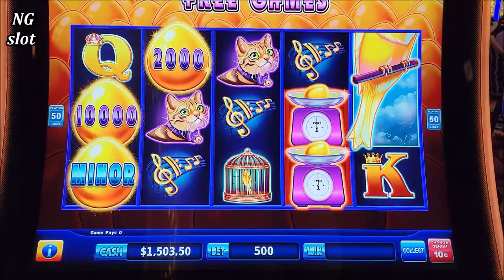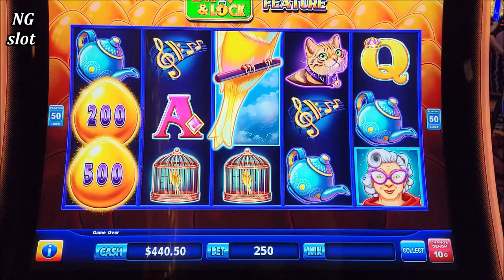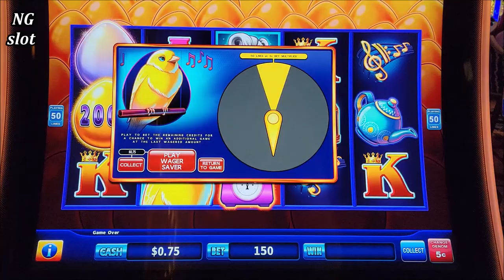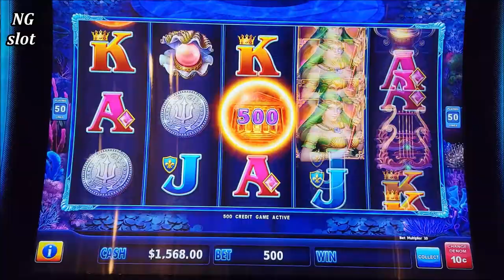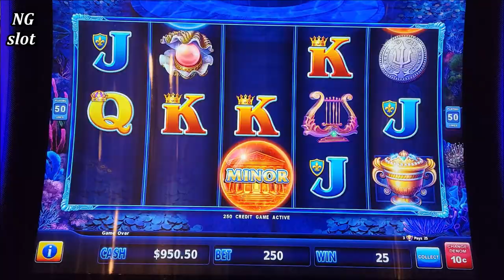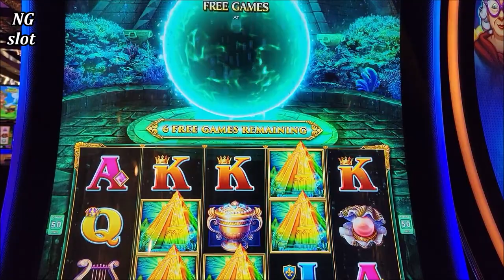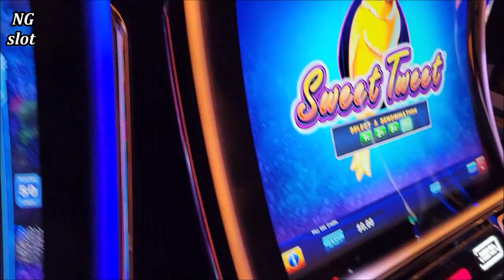MASSIVE JACKPOT On High Limit Slot Machine | Winning Jackpots In Las Vegas | SE-9 | EP-19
high limit slot machine massive jackpot, high limit drop & lock slot huge handpay jackpot, winning mega bucks on slot machine, Las Vegas casinos mega jackpots,  how to win on slot machines, how to beat the casino, high limit slot machine big jackpots !